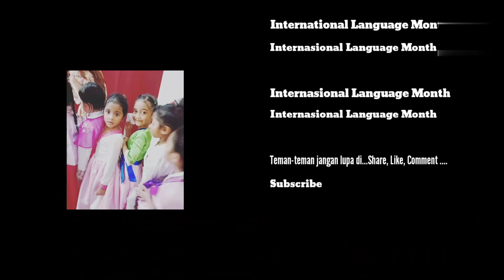Internasional Language Month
Kegiatan internasional Language Month ini di biasanya selenggarakan di setiap Sekolah Internasional. Para  Murid (Student's) mempertunjukan dance menggunakan berbagai macam motif pakaian Culture setiap Negara.

Maaf video 2021022-WA0004.mp4 ini saya vlog menggunakan HP Oppo teman,tipe TPH1725 sehingga saya kirim lewat WhatsApp.
Mohon teman - teman jangan lupa...